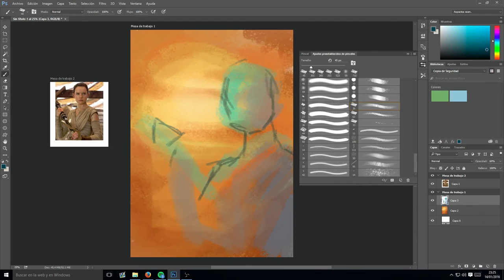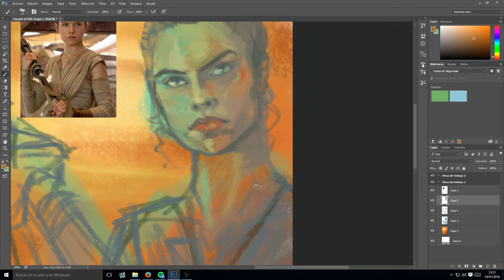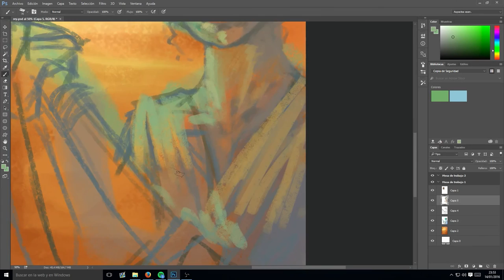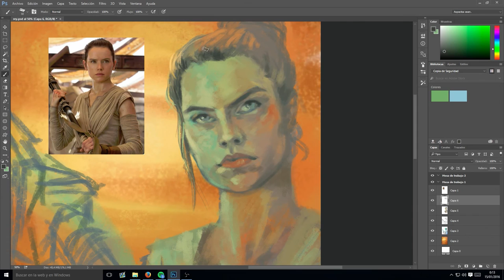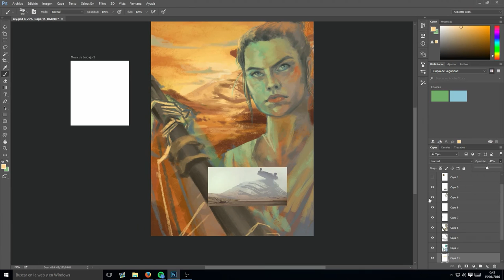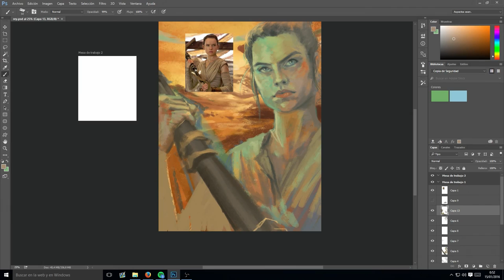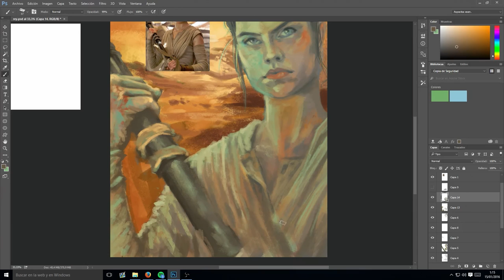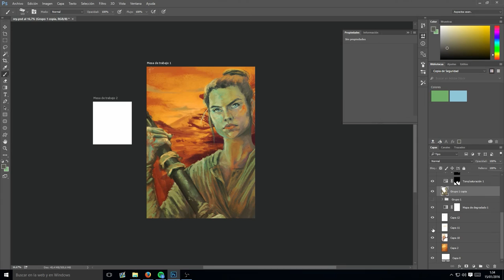Rey in Jakku - Color Study Painting with PS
Music by Harsány Lázsló from the album "Born a Rebel, Died a Rebel"

So uh, I guess this way you can see how I work or smth :/ Anyway, this is mostly a color study :) I like working with textured brushes, got this one from Lilaccu's DA

Original recording time: 2 h-ish
Wacom Intuos + PS CC

Oh and there's a moment where you can see me messing around with the color picker because I'd forgotten that I'd put the layer in overlay. Good for you, K, good for you. Sigh.

Into the more uh... technical side of the things, I guess, I was trying to fool around with traditional color concepts, like the fact that the colder colors belong in the most distant part of the scene. So I inverted that and took advantage of the desert-ish landscape of Tatooine. I mean, Jakku. Anyway, next time I'm going to try and push myself harder and do something different than portraits :_D